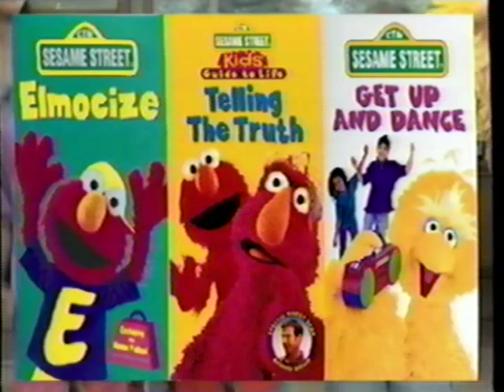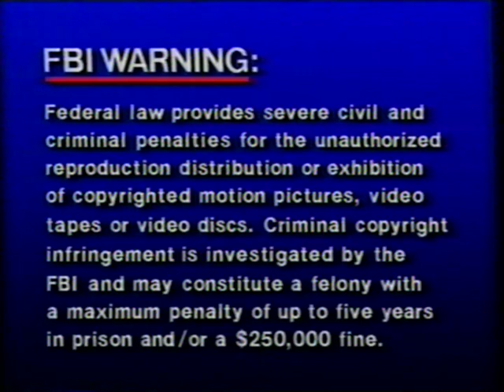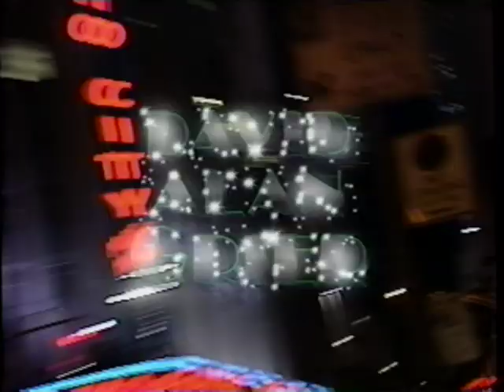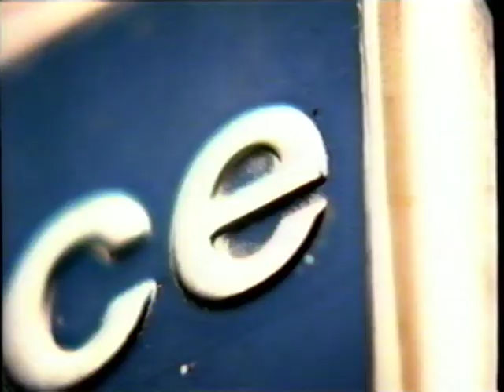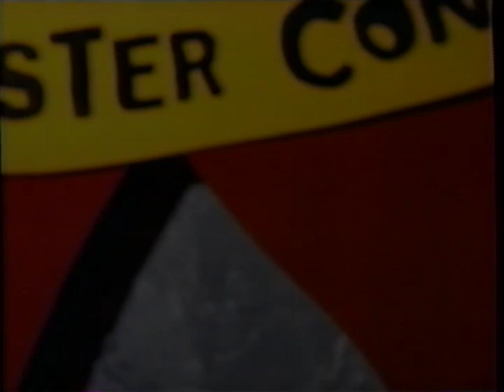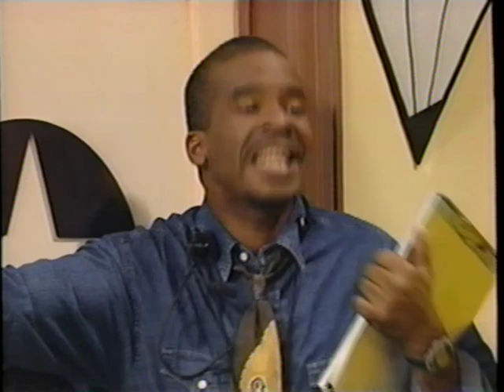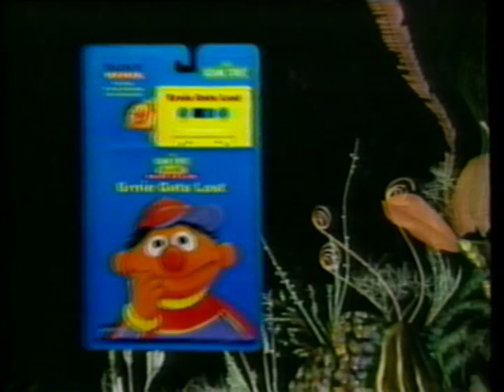Sesame Street: Elmopalooza! (1998 VHS)